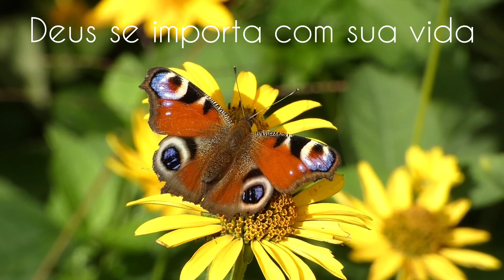Como vencer o medo urgente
Como vencer o medo Urgente? Só existe um ser supremo capaz de nos ajudar a vencer qualquer tipo de medo. Este ser é Deus, nosso Pai amado que está conosco o tempo todo.

Só precisamos ter fé, acreditar na nossa identidade de Filha de Deus e ter intimidade com Ele. Claro que devemos abandonar o que é mundano e viver sob as leis do Altíssimo.

Para isso medite na Palavra dia e noite e tenha intimidade com Deus, aprenda sobre Ele, conheça sua história e tudo que Ele nos prometeu. Você é capaz de vencer o medo. Ouça minha voz e seja imensamente abençoada em nome de Jesus,  amém!

Fonte: Ana Nóbrega - Mulheres Diante do Trono